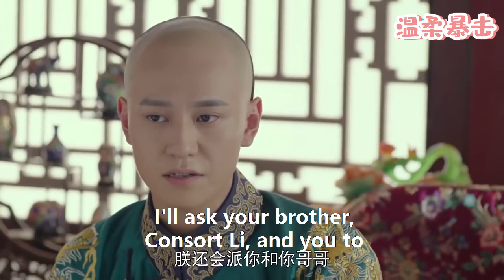灰姑娘回心轉意回到宮中，皇上再也克製不住心中的愛意，當晚就狠狠懲罰她！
該視頻來源於電視劇片段。2LZCQ  72
👇更多精彩在這裡：